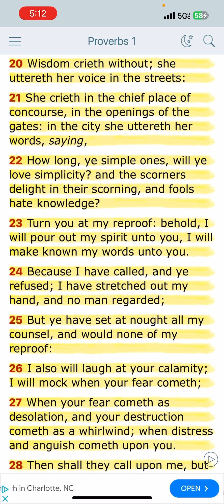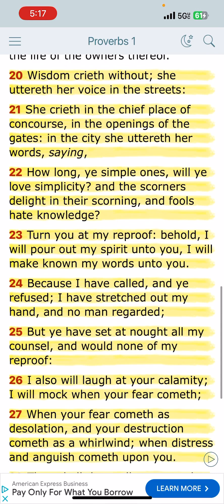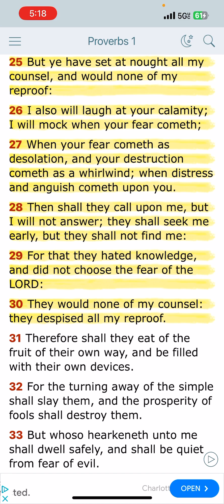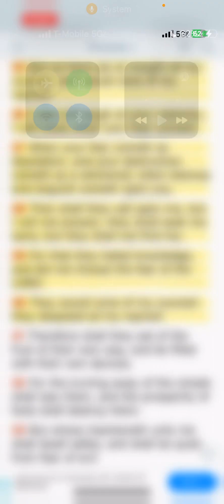THE LORD IS CALLING